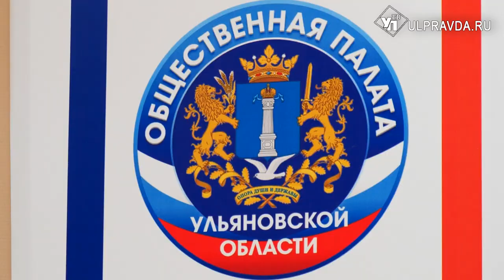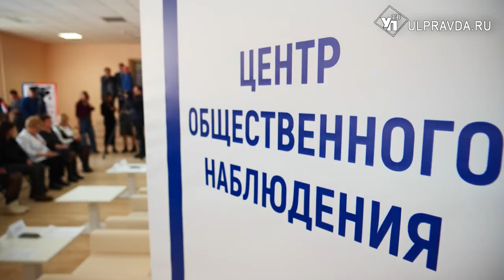Лично и изнутри. Что общественные наблюдатели увидели на выборах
Выборы позади, время подводить итоги работы. Благодаря общественным наблюдателям процесс голосования в Ульяновской области прошло без нарушений и жалоб. Глава региона встретился с общественниками.